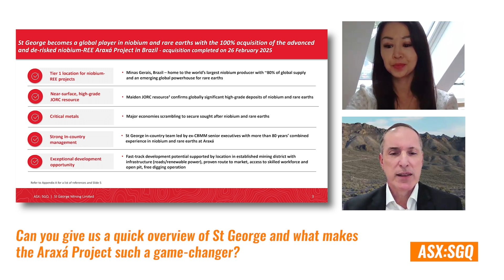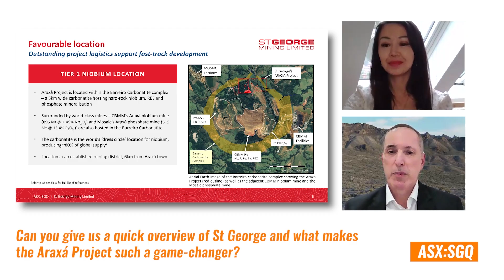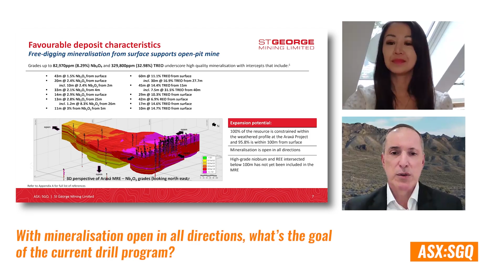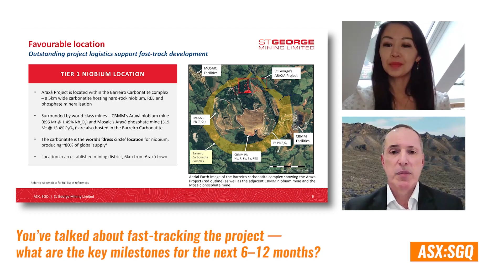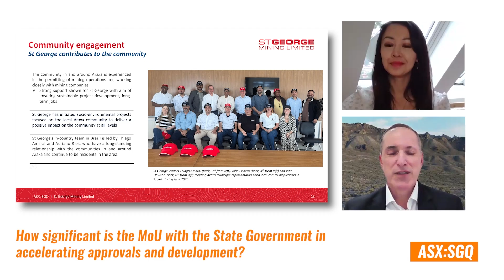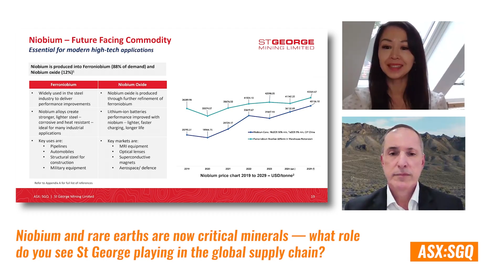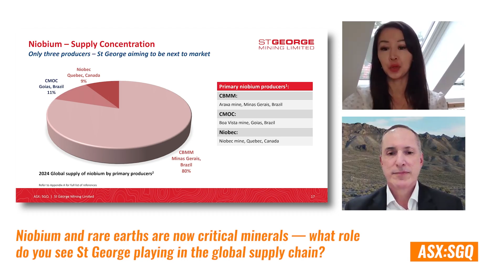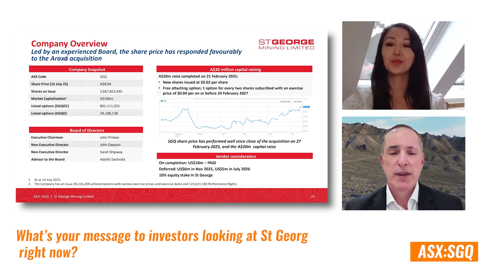St George Mining (ASX:SGQ) Founder & Executive Chairman John Prineas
In this Leadership Talks session, we speak with John Prineas, Founder and Executive Chairman of St George Mining Limited (ASX: SGQ), a critical-minerals explorer advancing the 100%-owned Araxá carbonatite in Brazil. With over 25 years of mining-sector leadership and a finance background at top investment banks, John shares how St George is poised to become a leading supplier of niobium and rare earths for the energy-transition economy.

John covers key aspects of St George’s strategy:

✔ Advanced, Low-Risk Araxá Asset
An advanced carbonatite deposit in Minas Gerais with extensive drilling already confirming high-grade Nb₂O₅ and TREO—eliminating early exploration risk and accelerating the path to scoping and feasibility studies.

✔ World-Class Niobium & Rare Earth Grades
Head grades of ~0.68% Nb₂O₅ (second-highest globally) with 20-year mine life potential; 40.6 Mt at 4.13% TREO—on par with Mountain Pass and Mount Weld, the two Western-world REE producers.

✔ Prime Jurisdiction & Government Backing
Five km from Araxá town, adjacent to CBMM’s niobium mine; MOU in place with the state government to fast-track permitting; partnerships with Senai & Embrapi to optimize metallurgy and downstream offtake.

✔ Near-Term Catalysts & Offtake Interest
Drill program underway to double the resource and convert Inferred → Indicated; metallurgical testwork and a scoping study due by year-end; immediate end-user offtake enquiries and long-term contracts to finance capex.

With founder skin-in-the-game (A$5 M raised this year, US$3 M of John’s own capital), a clear pipeline of catalysts, and strategic off-take momentum, St George Mining is building a blueprint for next-generation critical-minerals production.